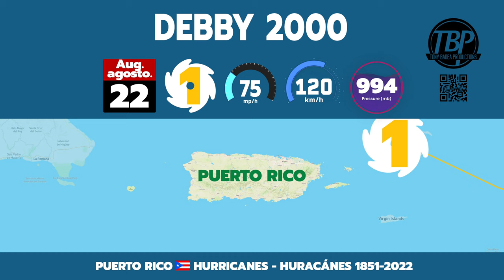Puerto Rico: The History of Hurricanes Tracks (Huricánes) from 1851-2022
Puerto Rico History of Hurricane 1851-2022. We will animate the tracks from 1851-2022 hurricanes and the categories from 1 to 5. On the list were affected, but not all where the eye directed over.

00:00 Intro
00:05 San Agapito 1851
00:14 UNNAMED 1852
00:24 San Lorenzo 1852
00:33 UNNAMED 1859
00:43 UNNAMED 1867
00:52 San Narciso 1867
01:02 Santa Juana 1871
01:11 San Felipe I 1876
01:21 UNNAMED 1883
01:30 San Martín 1889
01:40 San Magín 1891
01:49 San Roque 1893
01:59 UNNAMED 1894 1
02:08 UNNAMED 1894 2
02:18 San Ramón 1896
02:27 San Ciriaco 1899
02:37 UNNAMED 1906
02:46 UNNAMED 1909
02:56 UNNAMED 1910
03:05 UNNAMED 1916 1
03:15 UNNAMED 1916 2
03:24 UNNAMED 1921
03:34 San Hipólito 1922
03:43 UNNAMED 1924
03:53 San Liborio 1926
04:02 San Felipe II 1928
04:12 UNNAMED 1930
04:21 San Nicolás 1931
04:31 San Ciprian 1932
04:40 UNNAMED 1933
04:50 UNNAMED 1943
04:59 UNNAMED 1949
05:09 BETSY 1956
05:18 DONNA 1960
05:28 EDITH 1963
05:37 INEZ 1966
05:47 BEULAH 1967
05:56 DAVID 1979
06:06 HUGO 1989
06:15 MARILYN 1995
06:25 BERTHA 1996
06:34 HORTENSE 1996
06:44 GEORGES 1998
06:53 LENNY 1999
07:03 DEBBY 2000
07:12 JEANNE 2004
07:22 OMAR 2008
07:31 EARL 2010
07:41 IRENE 2011
07:50 IRMA 2017
08:00 MARIA 2017
08:09 DORIAN 2019
08:19 Fiona 2022
08:29 Credits

Data used:
NOAA.org
WIKIPEDIA.org